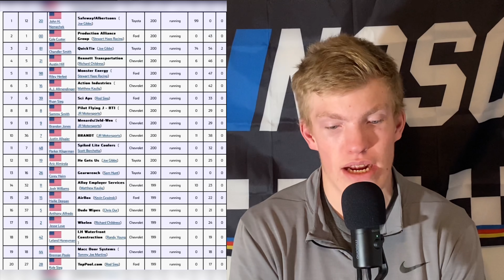The Cup guy wins wins at Las Vegas | xfinity race review.